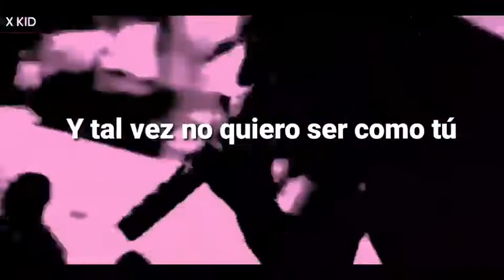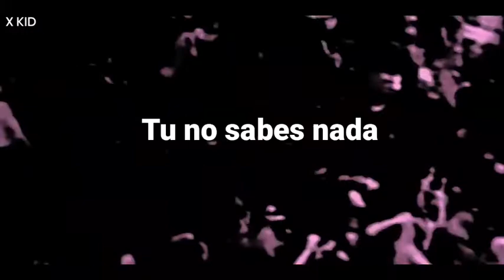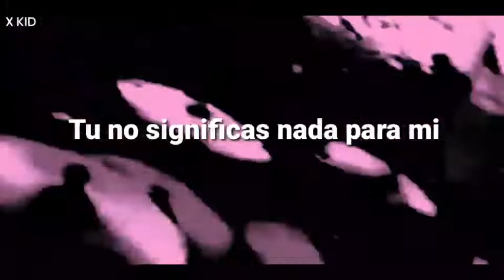Simple Plan - You Don't Mean Anything (Sub Español)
Simple Plan es una banda de rock, canadiense de Montreal, Quebec. La banda está formada por Pierre Bouvier, Jeff Stinco, Sébastien Lefebvre y Chuck Comeau. El bajista David Desrosiers abandonó la banda en julio de 2020.​ Han lanzado cinco álbumes de estudio.

Banda: Simple Plan

Álbum: No Pads, No Helmets... Just Balls

Año: 2002

Canciónes Del Álbum:

1. I’d Do Anything

2. The Worst Day Ever

3. You Don’t Mean Anything

4. I’m Just a Kid

5. When I’m with You

6. Meet You There

7. Addicted

8. My Alien

9. God Must Hate Me

10. I Won’t Be There

11. One Day

12. Perfect

13. One by One

14. Grow Up

15. Happy Together

16. Vacation